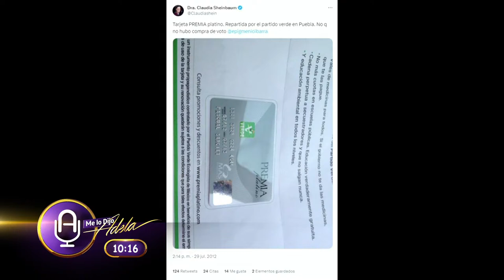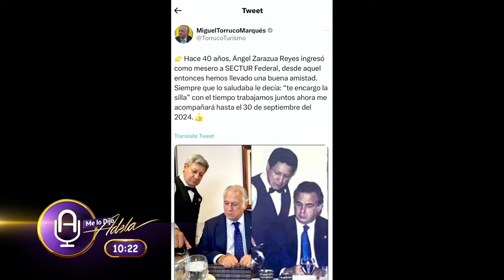LAMENTABLE TUIT de MIGUEL TORRUCO MARQUÉS con MESERO que conoce desde hace ¡40 AÑOS!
Maca Carriedo se mostró furiosa tras una publicación que realizó Miguel Torruco Marqués relacionada con un mesero que conoce desde hace más de 40 años y al cuál, aparentemente no ha ayudado a superarse o a obtener un mejor cargo.